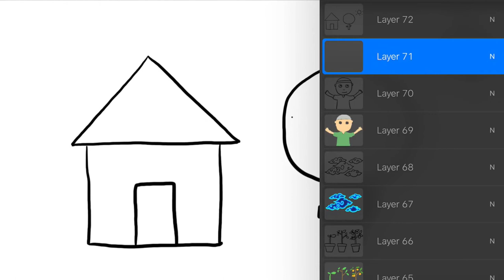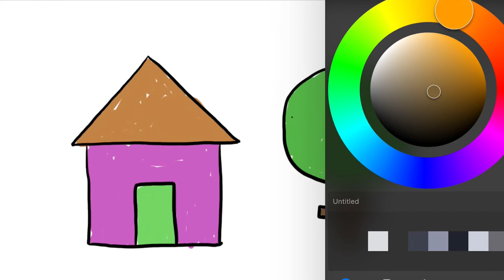PAUD dan TK A - Menggambar Rumah dan Pohon Mudah | Belajar di Rumah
Hey kali ini kita belajar Menggambar & Mewarnai Rumah dan Pohon  bersama anak-anak PAUD, TK A & TK B. Ayo ajak anak-anak yang lain untuk bergabung untuk belajar menggambar & mewarnai.